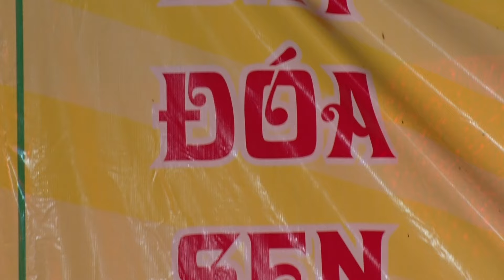Clip 24 - - ĐÊM NHẠC PHÁT TÂM THIỆN NGUYỆN TAI CHÙA HIỂN LINH VĂN LÂM HƯNG YÊN